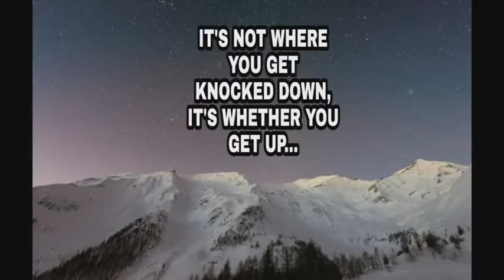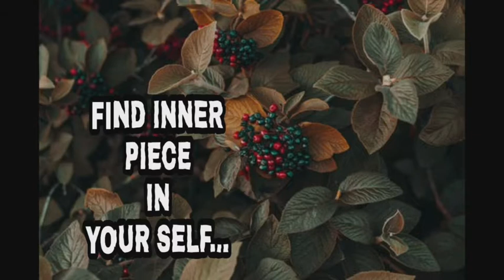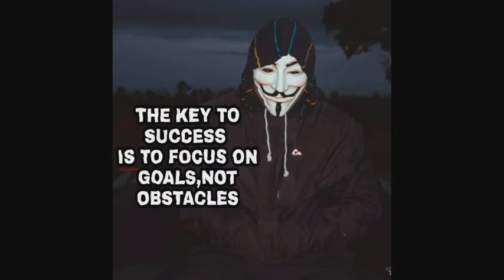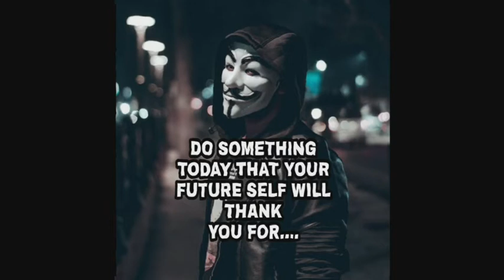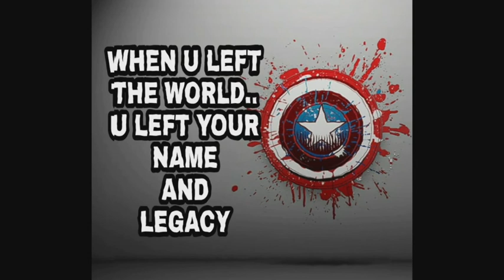MOTIVATION|THE GREATEST LIFE CHANGEING QUOTES OF ALL TIME || WINNERS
IN THIS VIDEO YOU WILL FIND THE BEST
MOTIVATION QUOTES THAT HELP YOU TO GROW IN LIFE
BUTTON...

motivational quotes,life quotes,inspiring quotes